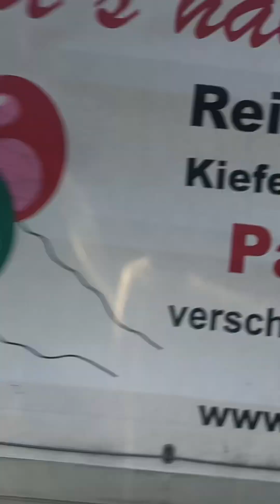WE ZIJN AANGEKOMEN IN GERLOS ER ZIJN EEN PAAR LEUKE WEKEN TE GEMOED